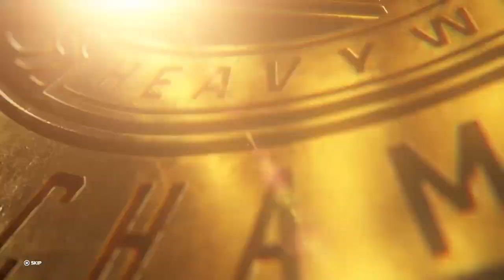Wwe2k23 Wrestlemania 39 P.3